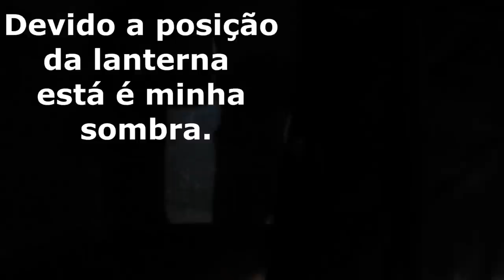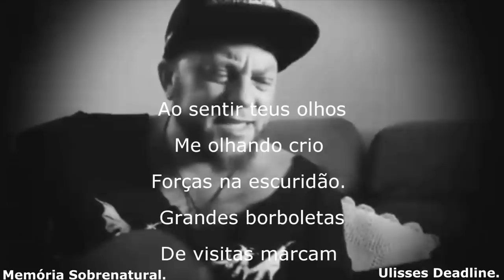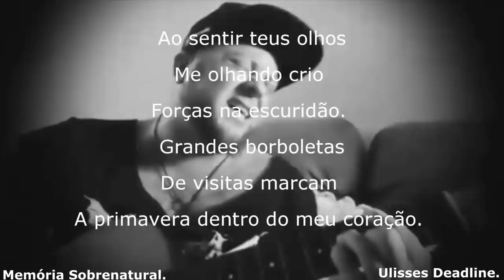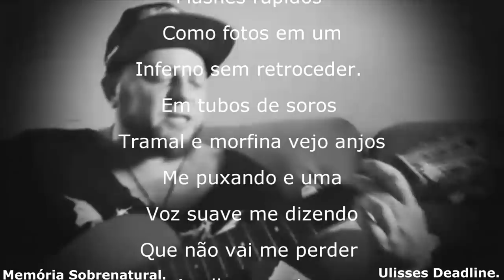DeadLine em: Escola abandonada mostra a fúria do sobrenatural habitado Memória Sobrenatural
A muito tempo atrás uma escola fui desativada e em frente do local uma estrada de terra que hoje asfaltada comprava tristes ocorridos e trágicos acidentes de carro ! Mesmo com o tempo infelizmente colisões e deslizamentos são frequentes acarretando a morte de várias pessoas ! Assim como no passado algo ali está preso transparecendo o terror ao sobrenatural ligando nesta escola antiga ! Pois em minhas gravações relatei várias manifestações a forma conjugada a extrema força ligado ao obscuro !